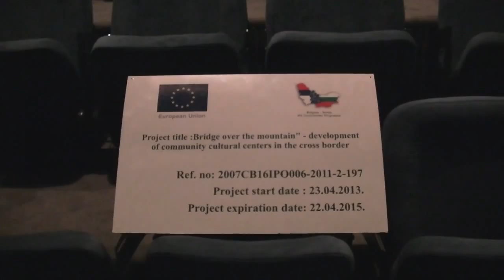Sala Doma kulture 17.07.2014.